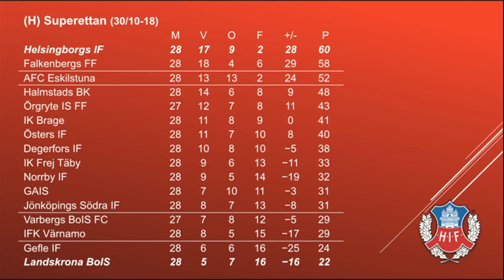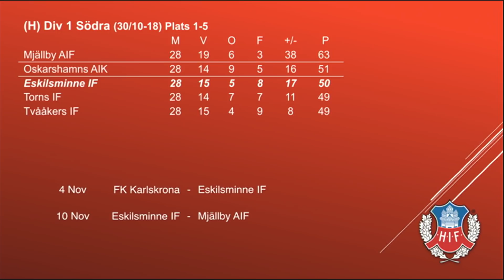Alltid Fullsatt med allsvenska gäster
Christoffer Andersson berättar om jublet i hotellkorridoren i Växjö och Johan Persson berättar om en efterlängtad comeback. Till studion kommer också Martin Pringle och Jonatan Persson om slutspurten i söderettan. Se programmet där vi även träffar spelare i ÄFF och Hittarp och där vi får senaste nytt och en ny HIF-tävling.